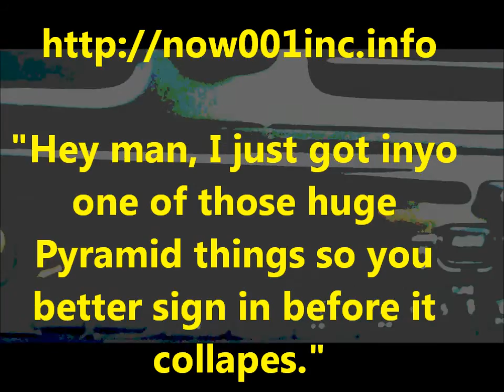I Just Joined One of those pyramid things"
Mike Dillard & Aaron Rashkin Talk